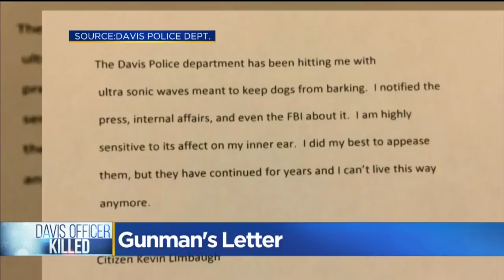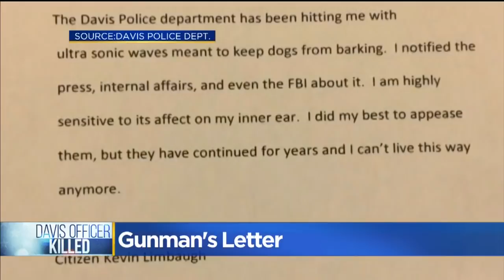Cryptic Letter Left By Shooter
Davis police have no record of him voicing the concerns he wrote in his letter.